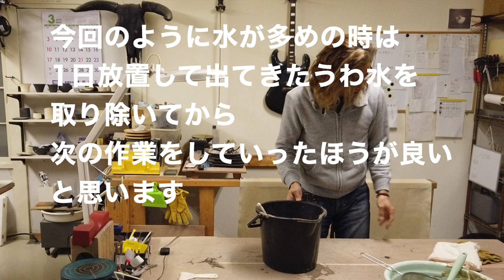【やり方】粘土の再生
制作途中ででた削りカスなどは再生して何度でも使います。
・完全に乾かす
・水に溶かす
・篩にかけてから乾かす
・篩や布について
やり方の一つとして参考になれば嬉しいです。

：撮影機材：
カメラ：DJI OSMO POCKET
カメラ：Canon  EOS Kiss X8i
レンズ：Canon 単焦点レンズ EF50mm F1.8 STM
マイク：SONY コンデンサーマイク  ECM-PC60